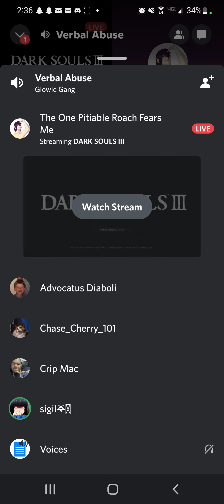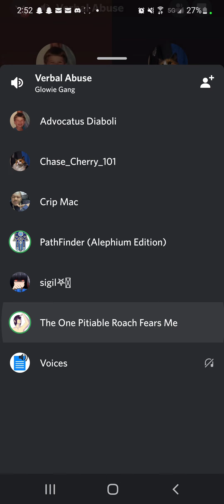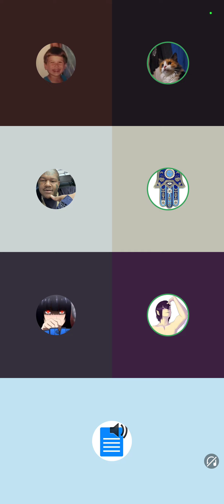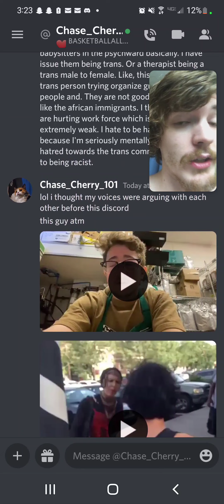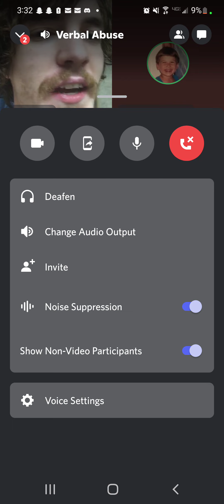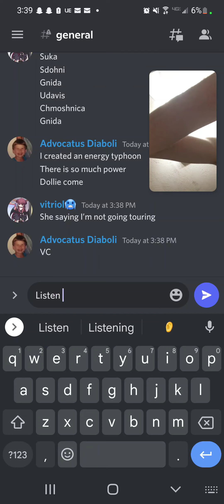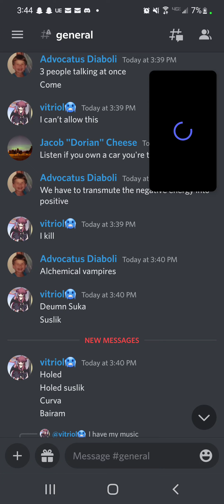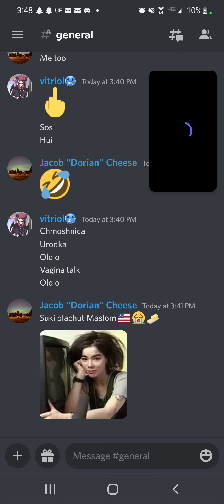Big Non Binary Brain